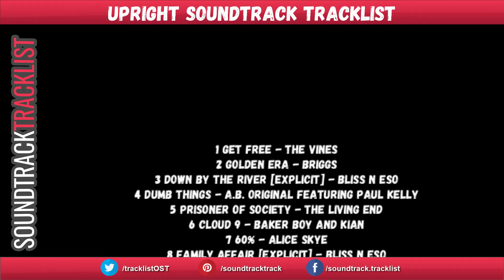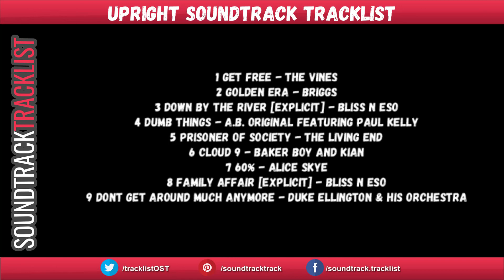Upright Soundtrack Tracklist | Upright (2019) Chris Taylor, Tim Minchin, Kate Mulvany, Leon Ford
Upright Soundtrack Tracklist
Amazon Digital

Genre: Music from the TV series

Upright Soundtrack Tracklist
1 Get Free - The Vines
2 Golden Era - BRIGGS